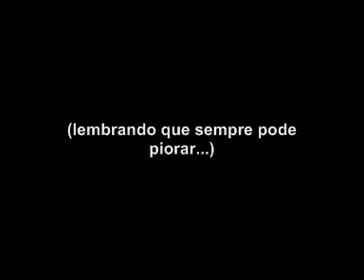5inco Minutos - TPM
e a sua TPM, como é?